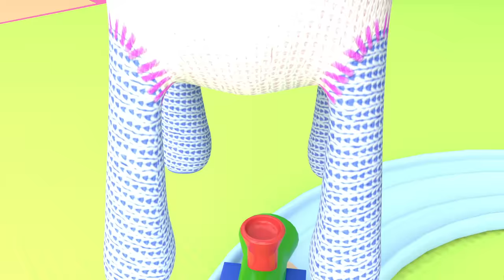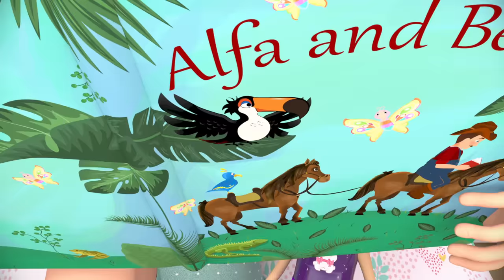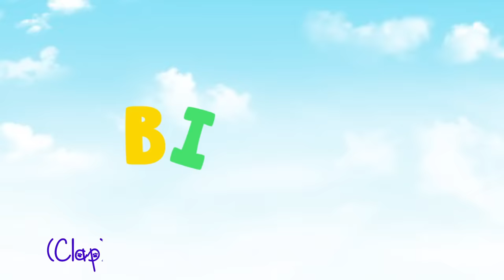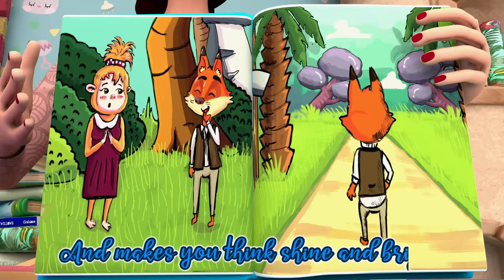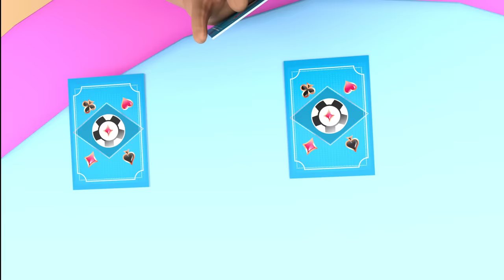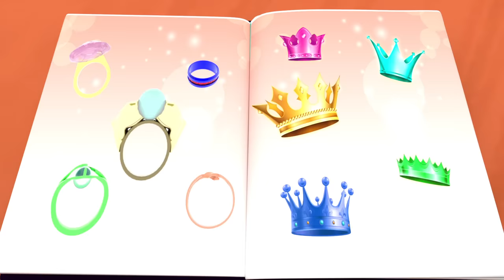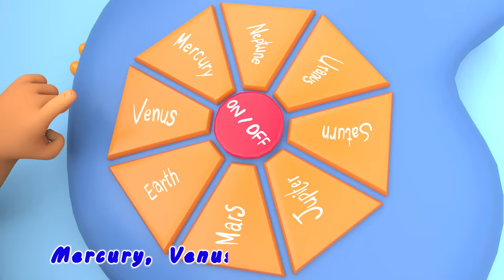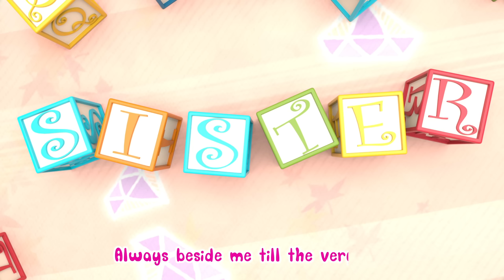Baby Shark , Wheels on the Bus , Happy Birthday Song , Bingo School Dog Song - Banana Cartoon Song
Baby Shark , Bingo School Dog Song , Wheels on the Bus , Happy Birthday Song - Banana Cartoon

Lili And All His Friend under The Sea playing with sharks in Awasome advanture .

kid songs,cocomelon,kids videos,baby songs,kids entertainment,abckidtv,preschool,toddler,JJ,sing-along,nursery rhymes,sing-along songs,kids education,kindergarten,kids animation,children songs,

abckidtv,cocomelon,kid songs,sing-along songs,nursery rhymes,toddler,JJ,kids education,kids entertainment,preschool,kindergarten,sing-along,kids videos,children songs,baby songs,kids animation,

Phil Wright,Baby Shark,The Parent Jam,IDA Hollywood,Los Angeles,Kids,Parents,Family,Fullout,DAnce,Hiphop Dance Videos,Videos,Hiphop,Urban Dance,Class,Groups,Family Dances

pinkfong,family,kids,children,toddlers,babies,preschoolers,preschool,education,educational,videos,kids education,education